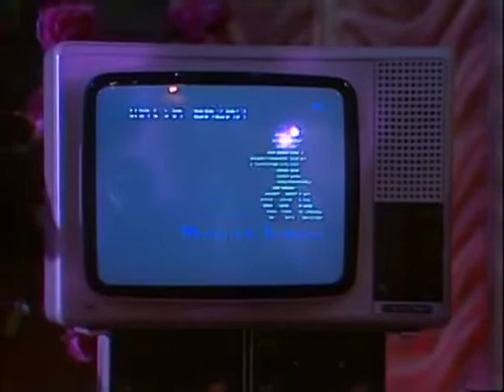Matia Bazar Vacanze Romane